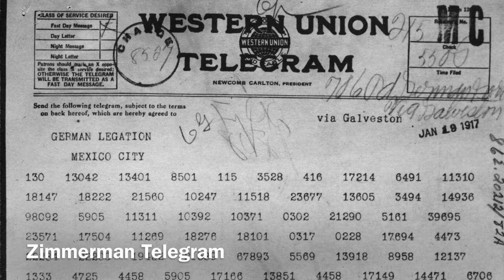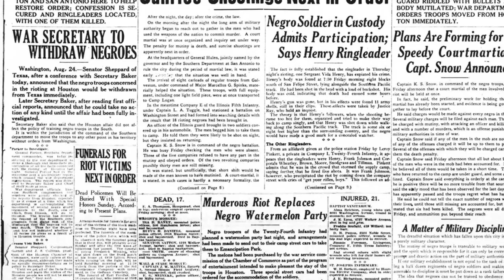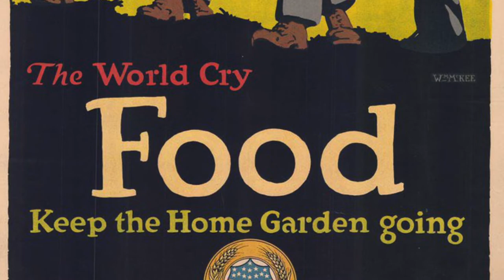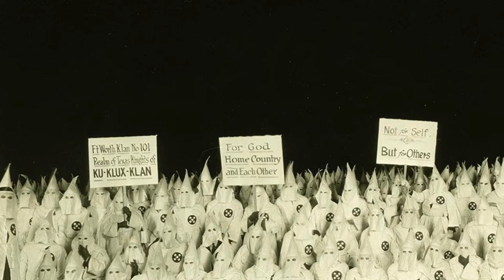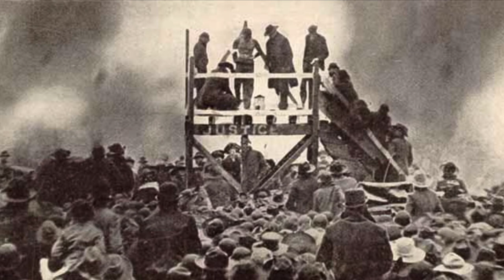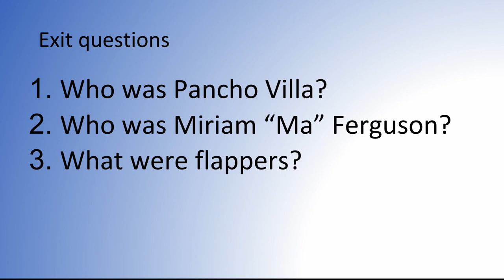22. World War I & the 1920s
This video examines the role of Texas in World War I, and the impact of the 1920s on the state.